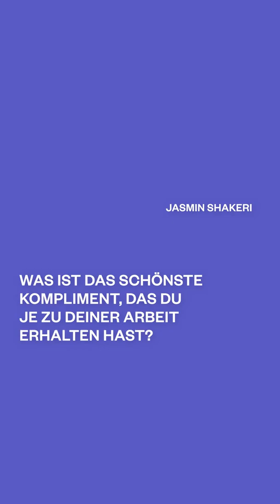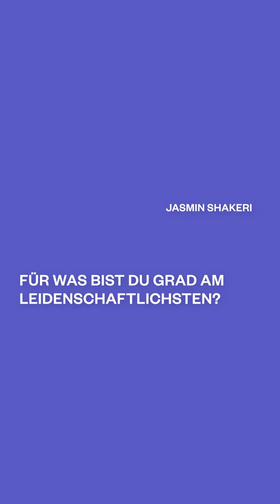Jasmin Shakeri aus „Deadlines“ (ZDFneo) im Shelfie Interview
Die Schauspielerin und Musikerin Jasmin Shakeri beantwortet uns fünf neugierige Fragen im Interview. Sie verrät, wie sie zur Schauspielerei kam, was das schönste Kompliment war, das sie je zu ihrer Arbeit erhalten hat, wofür sie grad am Leidenschaftlichsten ist und welche Serien und Dokus sie zuletzt entdeckt hat. Ab 09.07. könnt ihr Jasmin (zusammen mit Llewellyn Reichman, Salka Weber und Sarah Bauerett) bei ZDFneo in der neuen Serie „Deadlines“ sehen (mit den tollen Drehbüchern von Johannes Boss und Nora Gantenbrink). Happy Streaming!